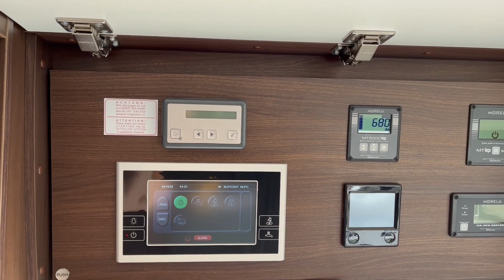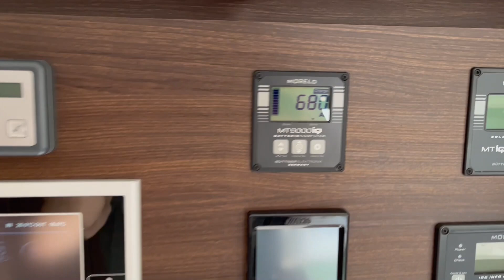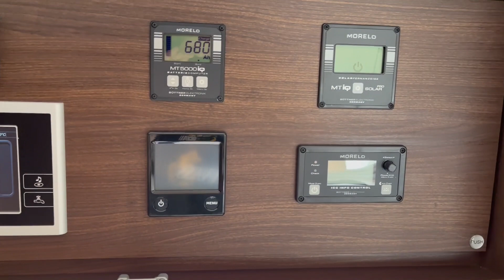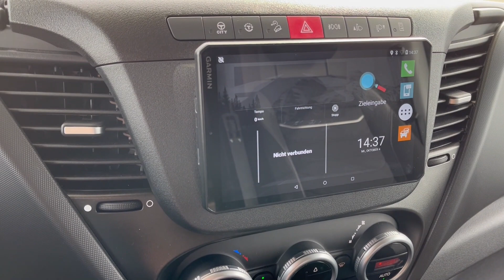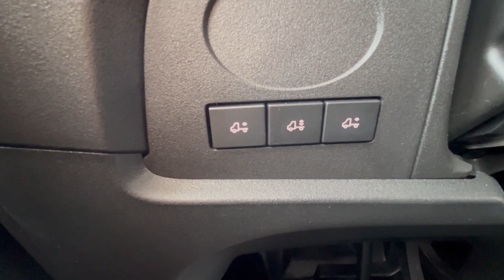Unser neuer Dicker ist da!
Next Level of Travel war die Devise, nach guter Überlegung haben wir uns entschieden ein neues Kapitel "Reisemobil" aufzumachen. Wir haben uns für den kleinsten Palace von Morelo entschieden. Gründe waren die hohe Zuladung, sowie die hohe Anhängelast. Es handelt sich um den Palace RL 80 mit Hecksitzgruppe und 7,49 to. Gesamtgewicht. Bei Fragen schreibt uns einfach!